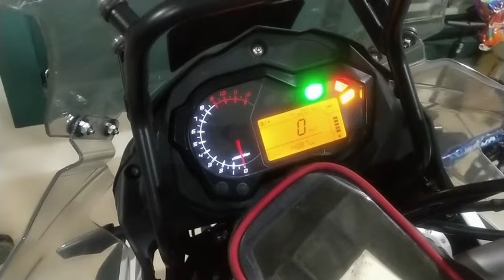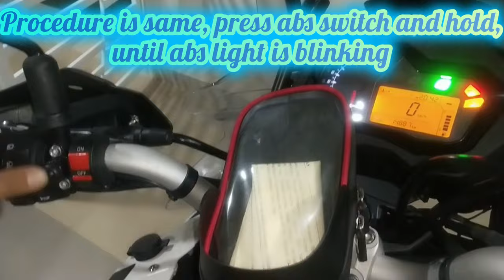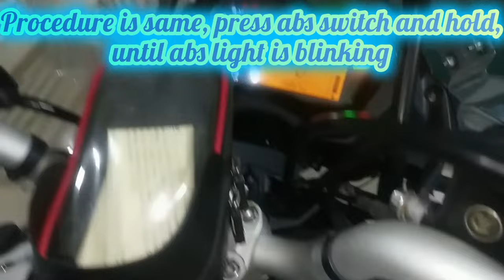Benelli TRK 502 ABS Manual Diagnose - Part 2 (Subtitle English available at top)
Part 2 is to check the abs module connector. This step only after you checking and cleaning the abs sensor. If abs light still on when ride the bike, check abs module connector by follow step part2

Abs sensor link  purchased